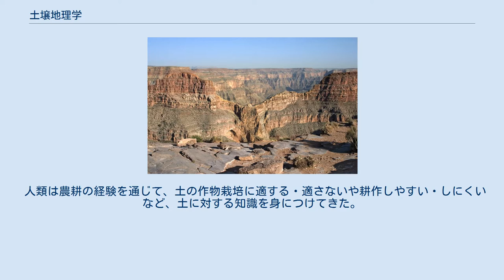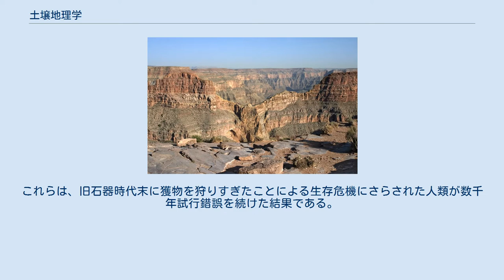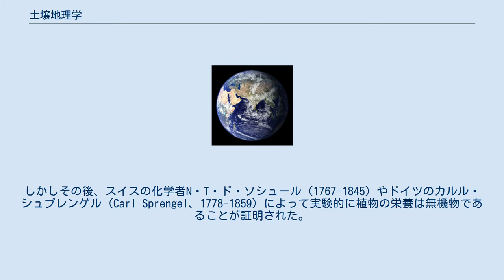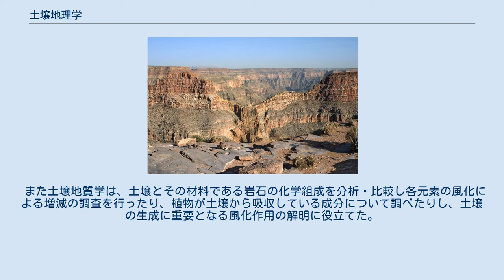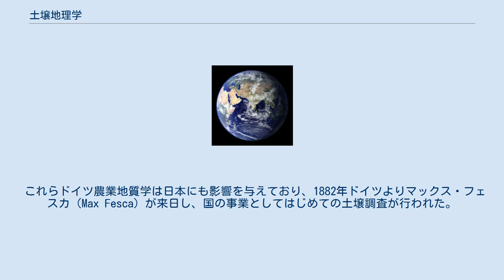土壌地理学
土壌地理学（どじょうちりがく、英語：soil geography）とは土壌学と自然地理学との境界領域である。
 土壌は様々な自然景観において固有であり、またその景観の特徴ともなるものである。
その事実に基づき、土壌地理学は土壌と土壌生成因子とを共役的に、また不可分に研究することを基本方法としている。
これは、土壌の形態や性質、地理的分布の変化を環境因子の変化と関連させ解析していく、比較地理学的方法である。
 人類は農耕の経験を通じて、土の作物栽培に適する・適さないや耕作しやすい・しにくいなど、土に対する知識を身につけてきた。
 定住農耕社会において、紀元前6000年の北部メソポタミア（今のイラク）が人類最古と言われており、その後やや遅れてエジプトのナイル河畔でも発展した。
これらは、旧石器時代末に獲物を狩りすぎたことによる生存危機にさらされた人類が数千年試行錯誤を続けた結果である。
 メソポタミアにおいて紀元前3000年に楔形文字が登場したことで、神話や経典が文字として残されるようになった。
聖書には当時、輪作体系（牧草地として数年間は地力を維持し、その後数年間作物を栽培したらまた牧草地に戻す）がとられていたことが記載されている。
1世紀ころには、古代ローマの学者コルメラ（Columella）によって、外観による土壌分類が行われた。
 東洋の農耕文化は、紀元前2,000年ごろの中国・黄河流域で生まれている。
それ以前の紀元前3-4世紀には地理書が作られており、中国の土地を9つの州に分け、各州の土を色、土性、手触りの組み合わせで分類しているものが書かれている。
 この土壌分類方法と地理的分布は後の日本の農書の土壌分類に影響している。
 18世紀になって、土壌研究は科学的な形になっていった。
 ドイツのテーヤ（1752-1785）は、土壌中の有機物が植物の根から吸われ、養分になっていると考える「腐植栄養説」を提唱している。
しかしその後、スイスの化学者N・T・ド・ソシュール（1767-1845）やドイツのカルル・シュプレンゲル（Carl Sprengel、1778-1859）によって実験的に植物の栄養は無機物であることが証明された。
 この「無機栄養説」は、ドイツの有機化学者リービッヒ（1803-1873）により、化学的土壌観として確立された。
彼は「植物は年々土壌から養分を吸収して育成する。したがって、土壌から失われた成分を化学肥料として補給すれば、土壌の肥沃度を維持することができる」と提唱しており、これに基づいた化学肥料の生産が始まった。
リービッヒの土壌観は農業や農学の近代化に大きな貢献をしているといえる。
 野外の土壌研究は19世紀中葉まで農業地質学とよばれ、ドイツの地質学者による土壌研究が主であった。
 ハウスマン（Johann Friedrich Ludwig Hausmann）は、土壌の材料である岩石の岩石学的組成と風化の程度で土壌を分類した（1823年）。
ファロウは土壌の区分を残積土と運積土で行い、地質学的土壌分類を体系づけた（1862）。
 また土壌地質学は、土壌とその材料である岩石の化学組成を分析・比較し各元素の風化による増減の調査を行ったり、植物が土壌から吸収している成分について調べたりし、土壌の生成に重要となる風化作用の解明に役立てた。
 これらドイツ農業地質学は日本にも影響を与えており、1882年ドイツよりマックス・フェスカ（Max Fesca）が来日し、国の事業としてはじめての土壌調査が行われた。